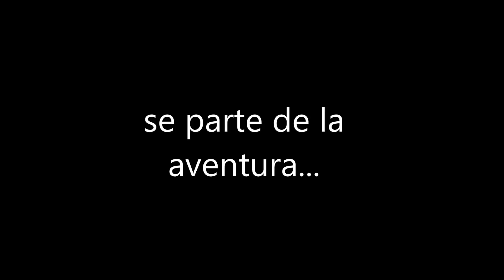Kayak Maracaibo - Reto Bahía el Tablazo día 3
Pequeño vídeo del 3 día del Reto Bahía el Tablazo. Fueron 100 km de recorrido por el norte de nuestro Lago de Maracaibo remando en kayak por 4 días consecutivos.